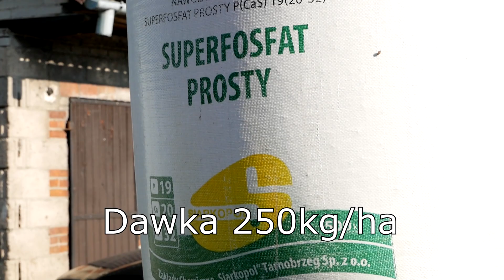Wchodzimy w rzepak! ORKA POD RZEPAK 2021☆Odkręciliśmy czwartą skibę w Unia Tur?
Kolejny film tym razem nowość na kanale ponieważ wchodzimy w rzepak :)
Mam nadzieję, że się film spodoba!

☆Maszyny:
• Zetor 7245 & Unia Tur

☆Wyposażenie:
• Lumix G80